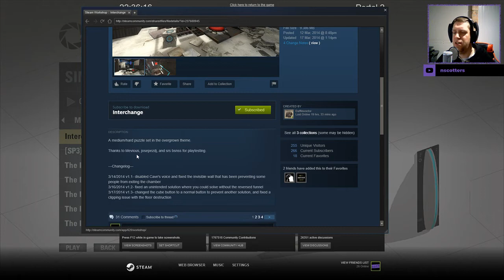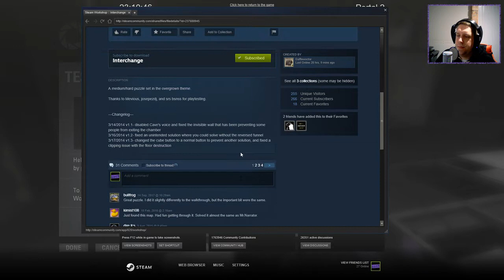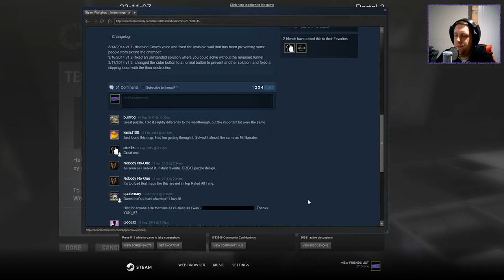[Portal 2] "Interchange" by Dafflewoctor